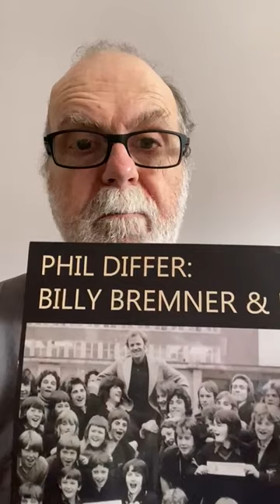Billy Bremner and Me, Promo 1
Billy Bremner and Me by Philip Differ promo video.